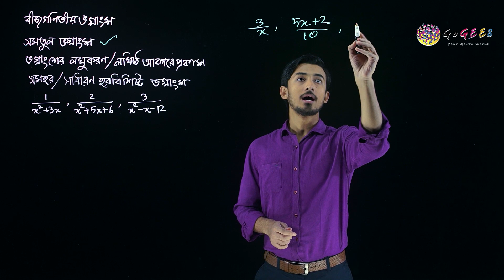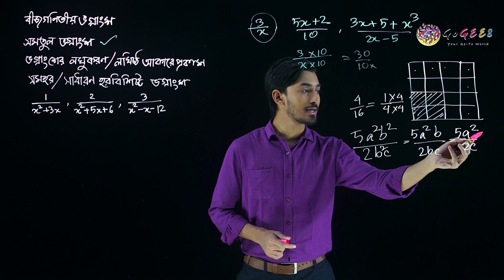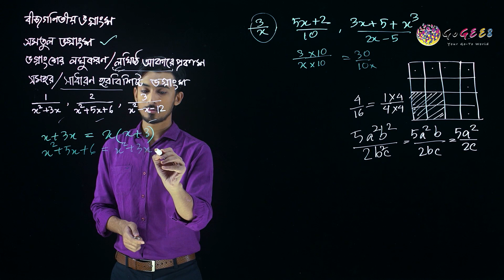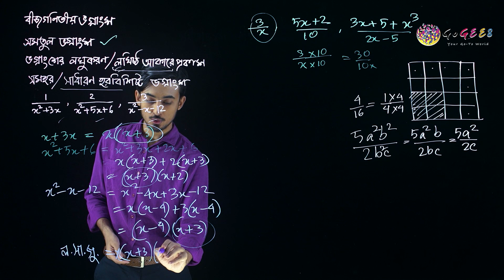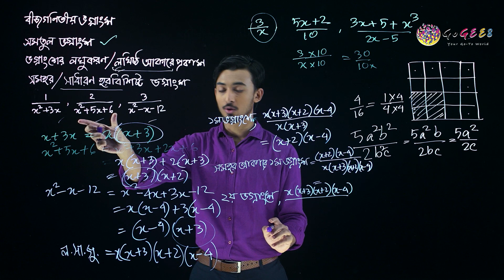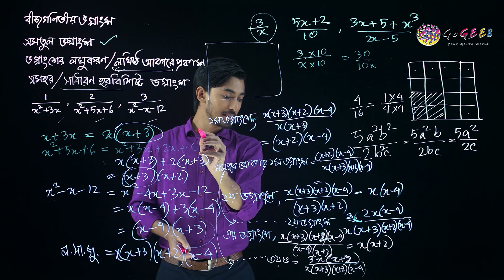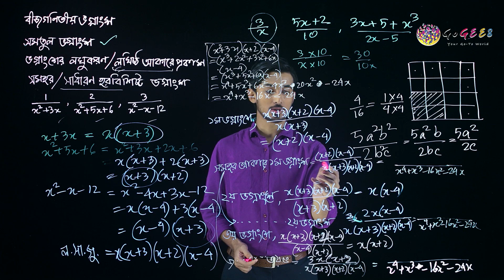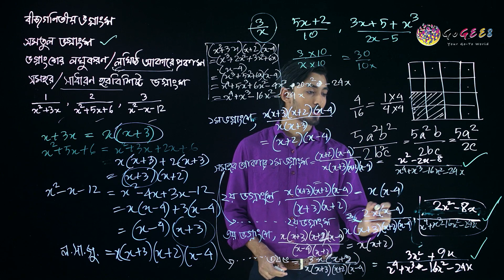সপ্তম শ্রেণী - গণিত - ৬. বীজগণিতীয় ভগ্নাংশ (এপিসোড ১) | GoGEE8 স্কুলবাড়ি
বীজগণিতীয় ভগ্নাংশ কী? কীভাবে এর ব্যবহার করতে হয়, জানতে হলে দেখতে হবে আমাদের এই অধ্যায়টি।

Directors:
Faequzzaman MD. Shihab
Tushar Sarkar

Directors of photography:
Washim Akram

Production Manager:
Mehedi Hasan

Script Editors:
Sadia Hossain (HOD)
Sharmin Farthous
Md. Mahfuzur Rahman
Shahed Alam

Asistant cameramen:
Al Amin
Linkon
Kabir

Makeup Artists:
Roni Ahmed
Faysal Mahmud

Assistant Makeup Artists:
Mohammad Hossain

Lightmen:
Mohammad
Riad
Habib
Shuvo